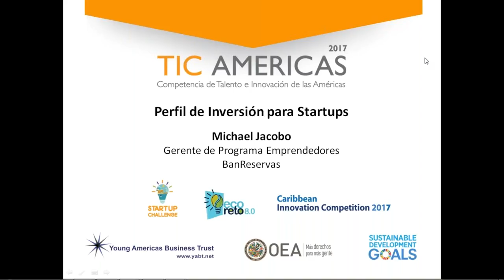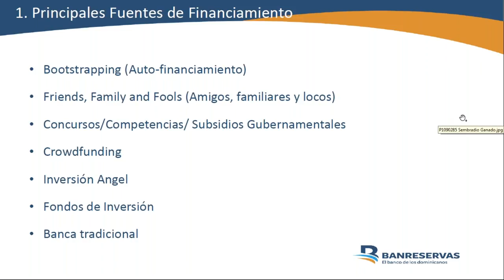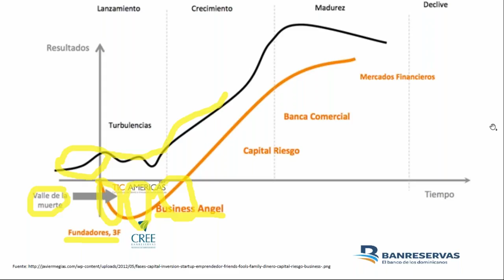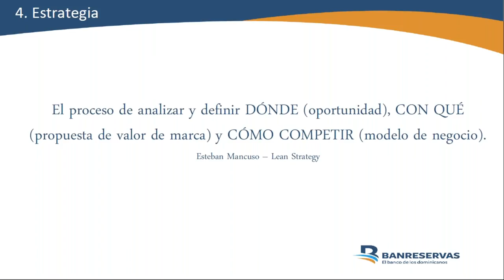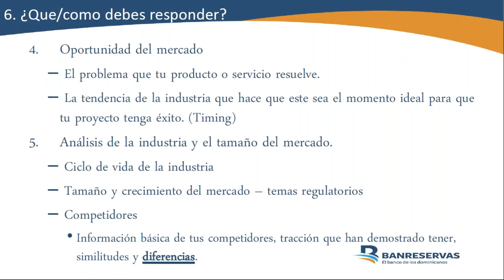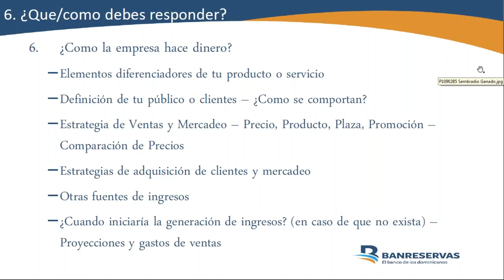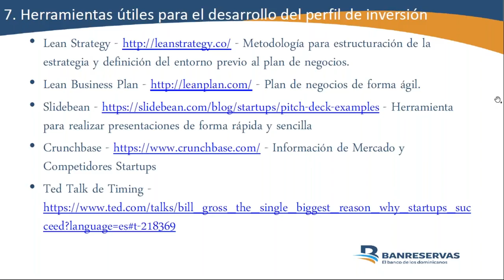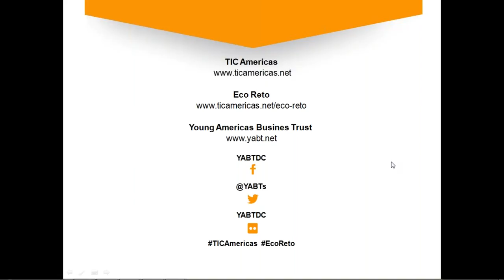Perfil de Inversión para Startups